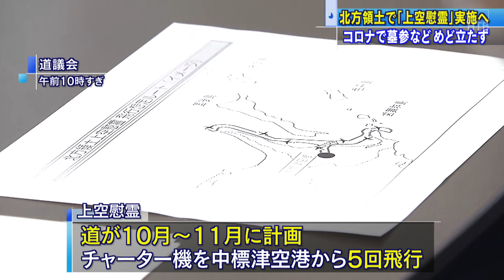北方領土元島民の「上空墓参」実施へ 道が計画【HTBニュース】